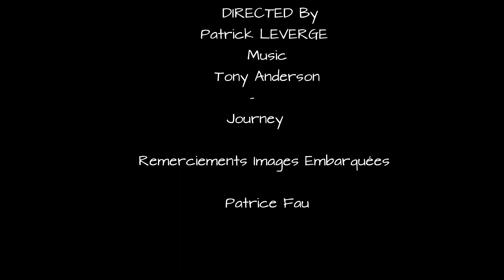Cap de Pales 2023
Une journée de vol au Cap de Pales, à  2180 m dans les Pyrénées dans la station de Peyragudes. C'est le site des Championnats de France 2023 de deltaplane ! Patrick Leverger vous fait découvrir ce site grâce à sa caméra 360° embarquée, du décollage, à l'atterrissage dans la vallée.
Vue sur les sommets de haute montagne des Pyrénées, le lac de Gémenos, etc.
Bon vol avec lui !